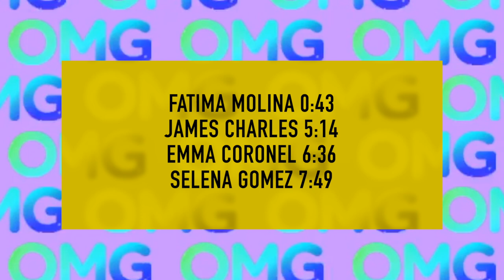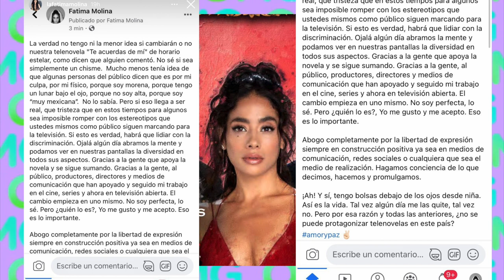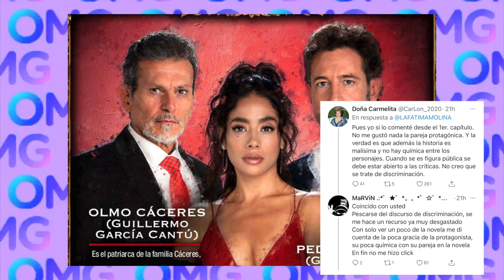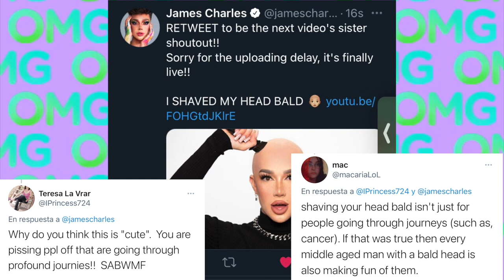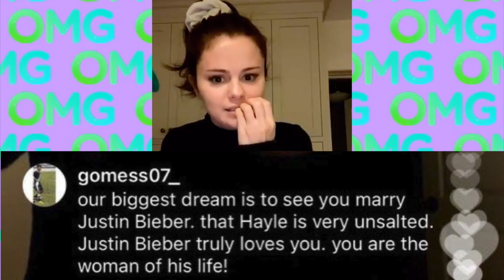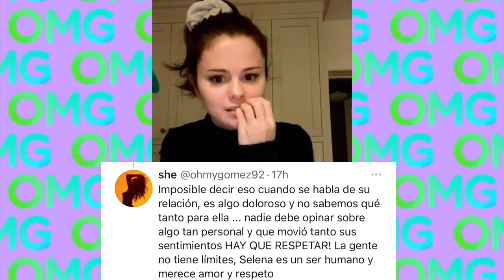FATIMA MOLINA SE QUEJA EN REDES SOCIALES! EMMA CORONEL EN LA C4RC3L! JAMES CHARLES Y SELENA GOMEZ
LA CHISMOSA DE LOS MINUTOS

FATIMA MOLINA 0:43
JAMES CHARLES 5:14
EMMA CORONEL 6:36
SELENA GOMEZ 7:49

𝙈𝙔 𝙈𝘼𝙄𝙇𝙄𝙉𝙂 𝘼𝘿𝘿𝙍𝙀𝙎𝙎:
Mary Geacoman
POBox 45874

𝘽𝙇𝙊𝙂 𝘿𝙀 𝙇𝘼𝙉𝙕𝘼𝙈𝙄𝙀𝙉𝙏𝙊𝙎 𝘿𝙀 𝘽𝙀𝙇𝙇𝙀𝙕𝘼:
𝘋𝘪𝘢𝘯𝘢 𝘋𝘶𝘤𝘬𝘭𝘪𝘯𝘨

𝙂𝙇𝘼𝙈𝙇𝙄𝙏𝙀:
𝘊𝘖𝘋𝘐𝘎𝘖: CONSENTIDO

𝙋𝙄𝙉𝙆 𝘾𝘼𝙈𝙀𝙇𝙎:
𝘊𝘖𝘋𝘐𝘎𝘖: CONSENTIDOS

𝙎𝙐𝙂𝘼𝙍𝙔 𝘾𝙊𝙎𝙈𝙀𝙏𝙄𝘾𝙎:
𝘊𝘖𝘋𝘐𝘎𝘖: CONSENTIDOS

𝙅𝘼𝘾𝙔 𝘾𝙊𝙎𝙈𝙀𝙏𝙄𝘾𝙎:
𝘊𝘖𝘋𝘐𝘎𝘖: CONSENTIDO

TTD EYE
CODIGO: CONSENTIDOS

𝙎𝘼𝙉𝙏𝘼𝙉𝘼 𝙇𝘼𝙎𝙃𝙀𝙎:
𝘊𝘖𝘋𝘐𝘎𝘖: MARY